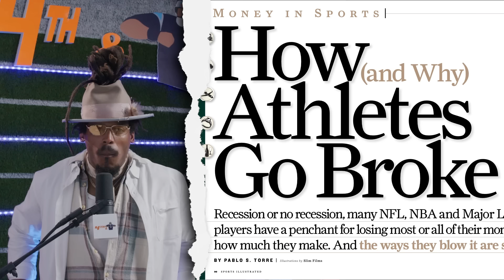DO THIS OR GET CUT: Cam Newtons MANDATORY advice to NFL ROOKIES.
In this episode of "4th&1," Cam Newton delivers crucial, no-nonsense advice to NFL rookies. He outlines mandatory steps that new players should follow to secure their spot on the team and succeed in the league. Cam's guidance includes essential tips on training, adapting to the professional environment, and making a strong impression both on and off the field. His advice is direct and practical, emphasizing the importance of discipline, work ethic, and understanding the business side of the NFL to avoid getting cut and thrive in their careers.

Funky Friday - @FunkyFridayCamNewton@CamNewton
More Cam Newton (Gaming)@MoreCamNewton

🎞Executive Producer:
Cam Newton

Directed By:
Omari Collins / Peggy

Produced by:
Brendan Cole

Camera & Editors:
Brelan Butler

Thumbnail & Channel Manager:
Kent Heckel